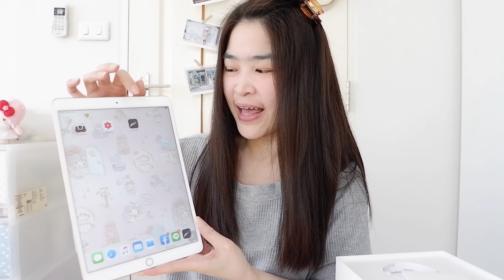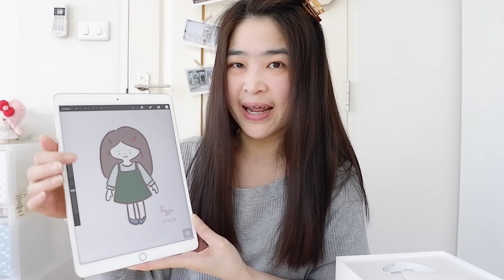รีวิวแกะกล่อง iPad Air 2019 , iPad Air 3 พร้อม Apple Pencil รุ่น 1 | Poyja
พิกัดรายชื่อร้านของต่างๆนะคะ [ แอพ shopee ]

-Apple iPad Air3 (2019) หน้าจอ 10.5 นิ้ว

-Apple Pencil Gen1 (ใช้ร่วมกับ iPad mini5, iPad Air3, iPad 6th Gen, 7th Gen, 8th Gen)

แกะกล่อง iPad Air รุ่น 3